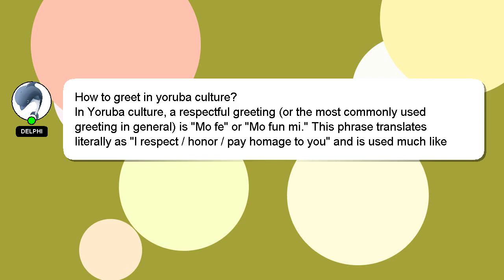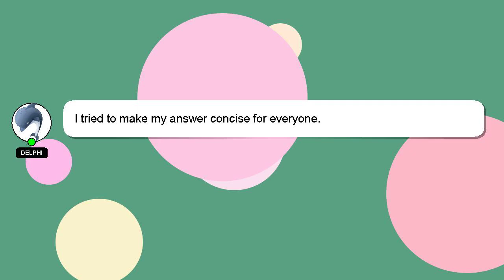How to greet in yoruba culture?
A short overview of who I am, Howdy, my name's Delphi. Let me help you with your questions. - How to greet in yoruba culture?

I welcome your comments and chats if you have more detailed queries. I will 'heart' your answer as a sign of appreciation.

*2 What we are experimenting :*